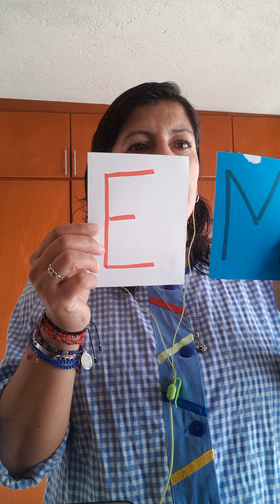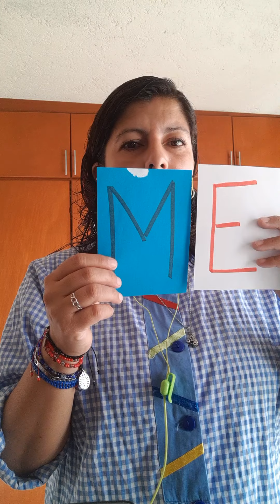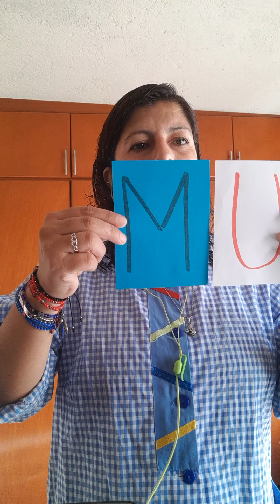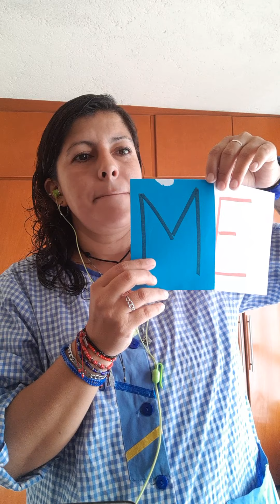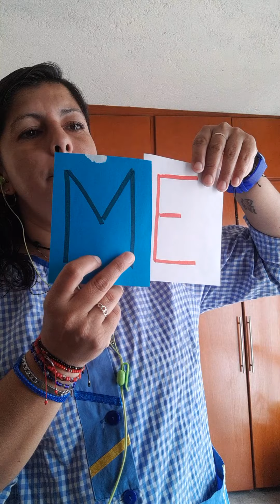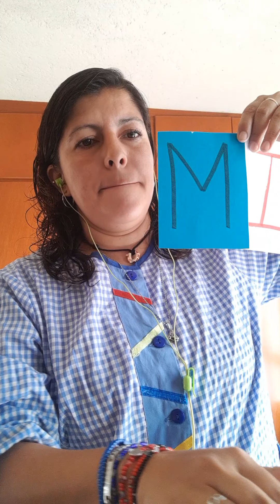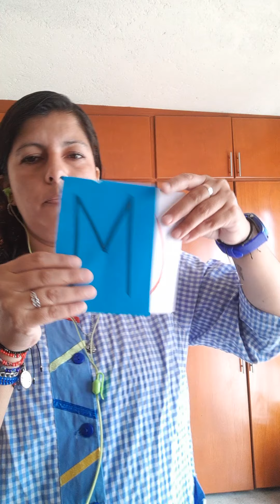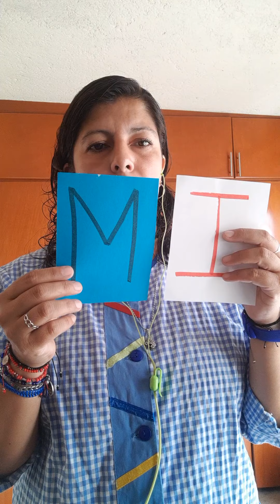K-3 CLASE DE ESPAÑOL Zoom 2da.parte 25 de agosto-2020